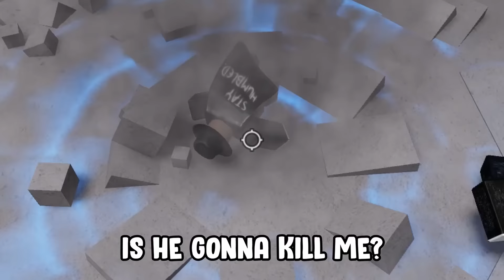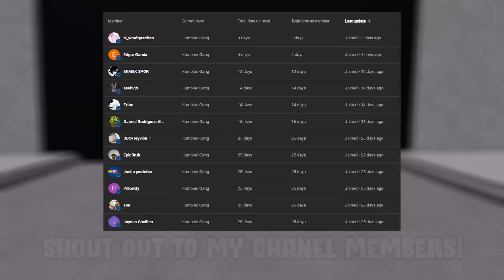Abusing MAKAKU COMBO to DESTROY TOXIC PLAYERS! | The Strongest Battlegrounds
I used the MAKAKU Combo to kill TOXIC PEOPLE in Roblox The Strongest Battlegrounds! This combo is invented by makaku and it might be one of the best combos in the game to use as Saitama!